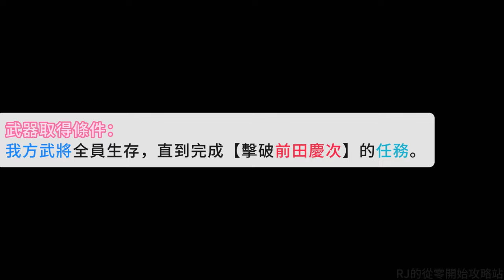本多忠勝｜LV5 第五武器 取得攻略｜戰國無雙 1 猛將傳｜戦国無双 1 猛将伝｜Samurai Warriors 1 Tadakatsu Honda - 5th Weapon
為縮短影片時長，本系列影片只專注於拿武器流程
多餘的事不去做。影片中會有字幕說明我在做什麼
【遊戲版本】：戰國無雙 1 猛將傳
【共通條件】：該角色「無雙演武」通關一次
【難度設定】：困難
【關卡選擇】：川中島の戦い（下路線 Stage 4）
【取得條件】：
　我方武將全員生存，完成以下任務
　　1. 壓制八幡原
　　2. 救出榊原康政
　　3. 援護服部半蔵
　　4. 擊破前田慶次

【補充說明】：
　我方武將容易被雜兵圍死，所以劇點要封、雜兵要清
　重點保護對象：大久保忠世、井伊直政
【武器取得難易度】：簡單😀
　花點時間「封據點」和「清雜兵」
　確保我方武將存活，其他都很簡單
00:00 無雙演武、川中島の戦い（下路線 Stage 4）
00:41 擊破「杮崎景家、鬼小島弥太郎、甘粕景繼」
01:26 壓制據點 & 救「榊原康政」
03:16 幫「大久保忠世」清雜兵
03:44 幫「井伊直政」清雜兵
03:55 擊破「本庄繁長、色部勝長」
05:40 擊破「前田慶次」
06:56 擊破「真田幸村」
07:20 追輸送部隊
07:46 擊破「上杉謙信、女忍」